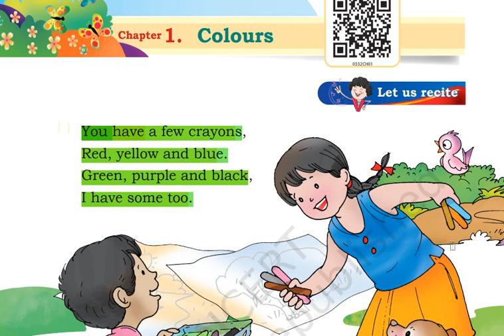CLASS 3 NCERT SANTOOR BOOK#CHAPTER-1#COLOURS#KVS#COMPLETELY EXPLANATION BY KV TEACHER.